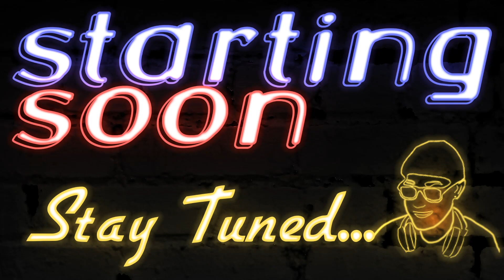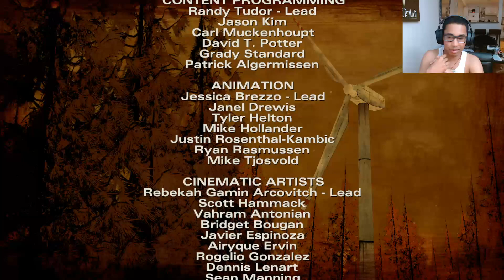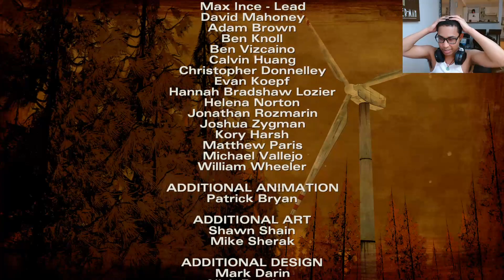Ever since watching @itsDadz my relationship has never been better, i am now rich, in love and devel